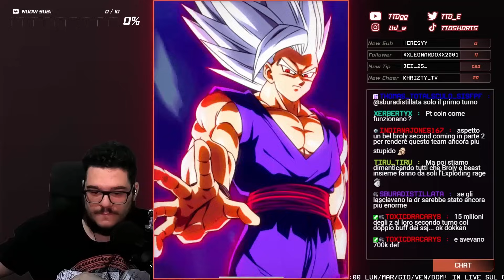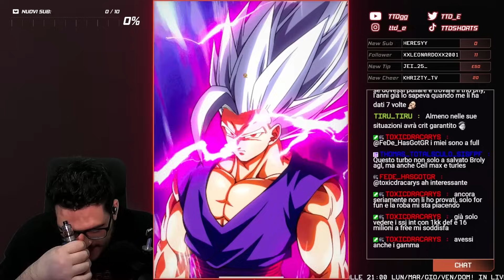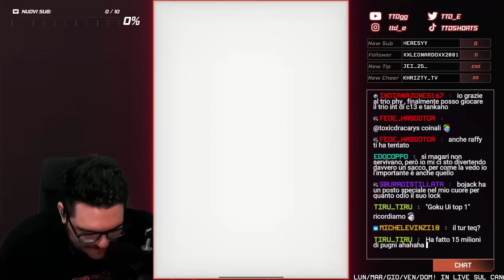IL VERO DEMONIO 😱 DISTRUGGE TUTTO QUANTO! AB2 LR BROLY TEQ SHOWCASE! DBZ: Dokkan Battle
Oggi siamo su DRAGON BALL Z: DOKKAN BATTLE per PROVARE ASSIEME il NUOVO LR BROLY con TRASFORMAZIONE in LEGENDARY SUPER SAIYAN BROLY appena uscito su DOKKAN BATTLE per la WORLD WIDE DOWNLOAD CELEBRATION 2024! IL VERO DEMONIO 😱 AB2 LR BROLY TEQ SHOWCASE LINK LVL 10 su DBZ: Dokkan Battle

Uscita Video: Tutti i giorni alle 14:00 e alle 18:00